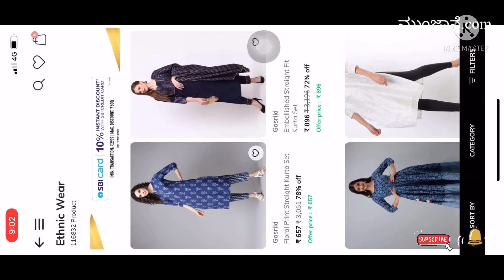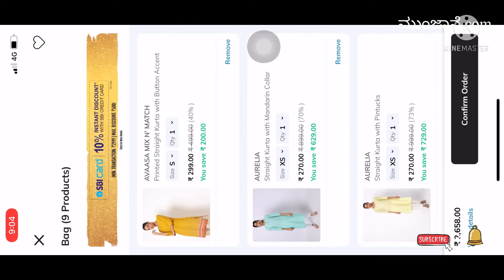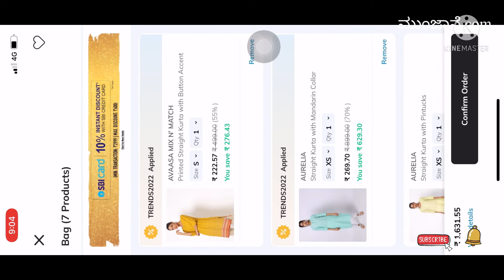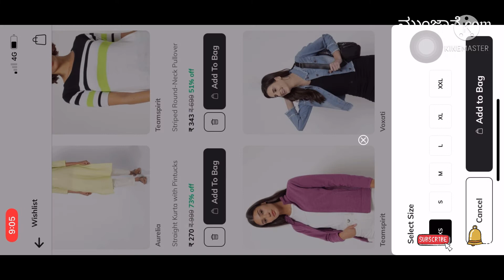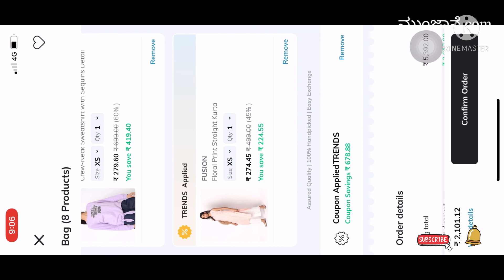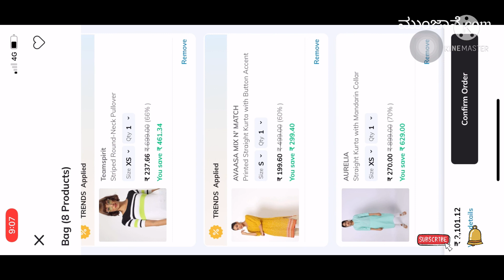AJIO new Coupon Code Revealed,2022Latest and new coupon code available here don’t miss it.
AJIO new Coupon Code Revealed,Latest and new coupon code available here don’t miss it.